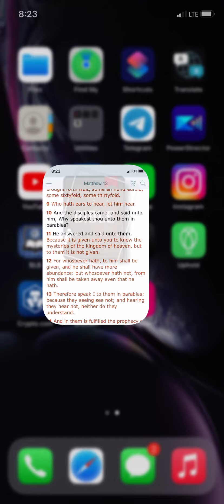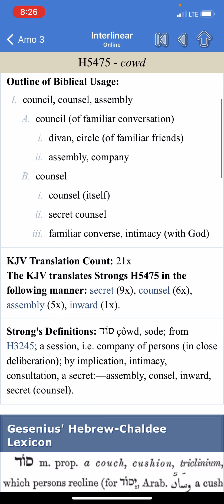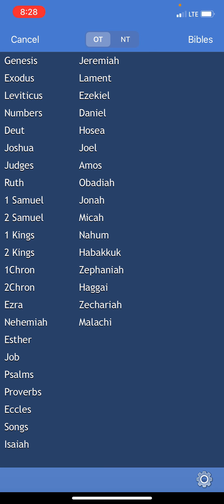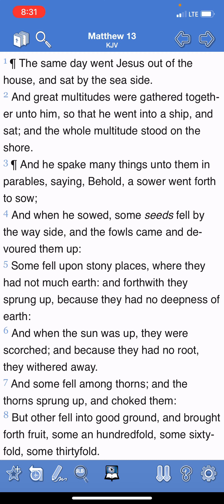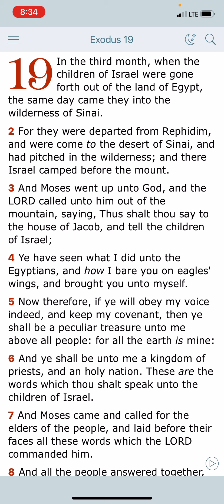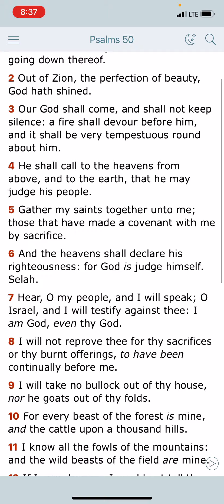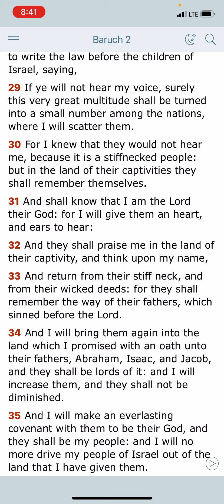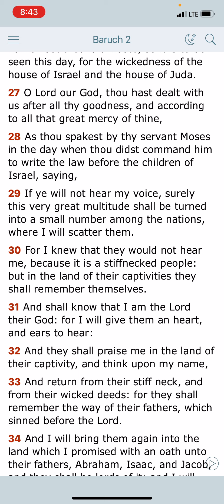WE ARE BLESSED TO HAVE AND UNDERSTAND THE TRUTH!!